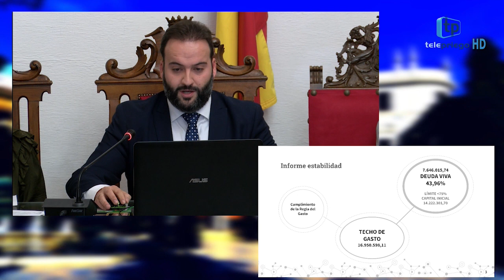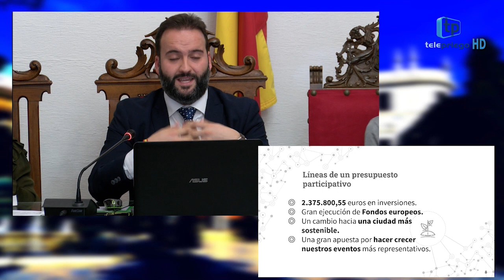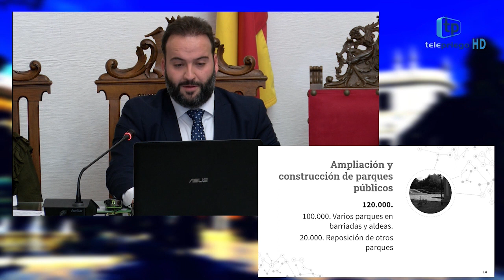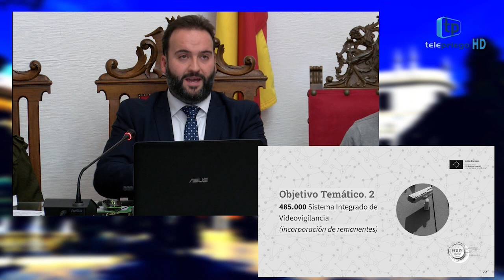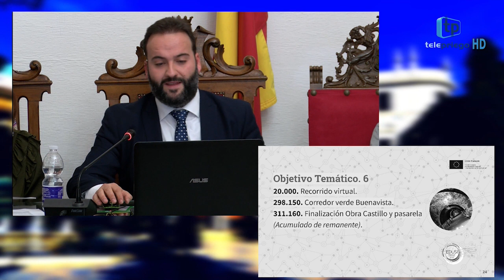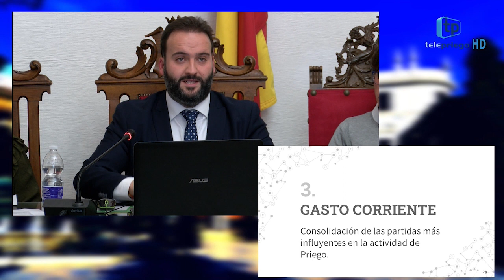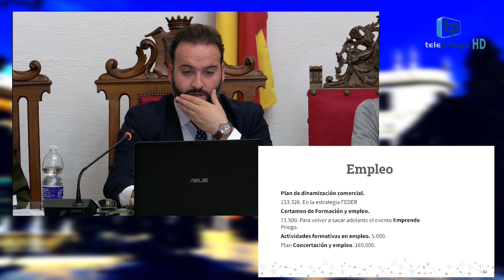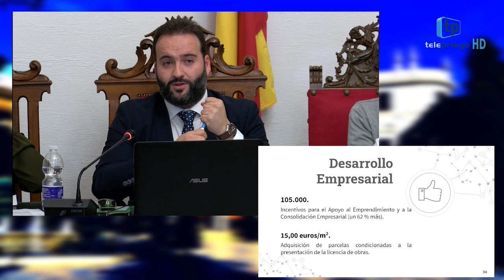PLENO ORDINARIO ENERO 2020